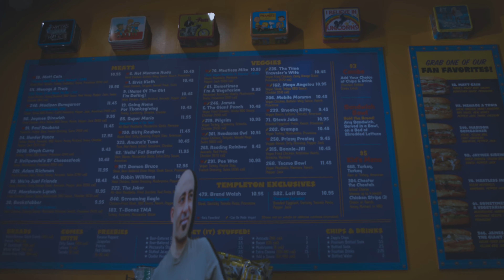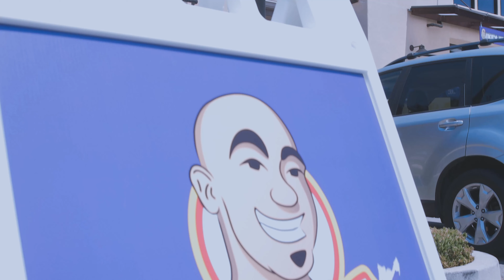Ike's Love & Sandwiches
Ike from Ike's Sandwiches shows us how a little love goes a long way in making a sandwich.